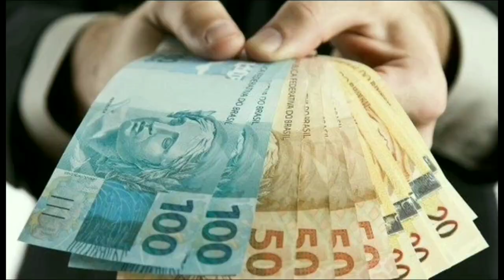🔶️Ronaldo acerta com clube da Série A - Gabriel Bispo fecha com time da Europa 🔶️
Temas do video:
Ronaldo no Fortaleza!
Gabriel Bispo na Finlândia!
Fala amigão beleza ?